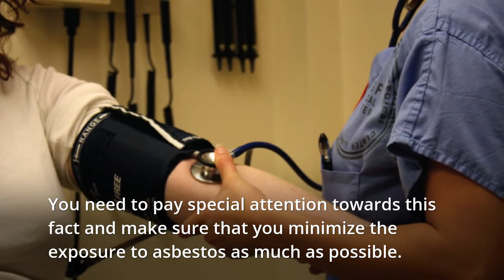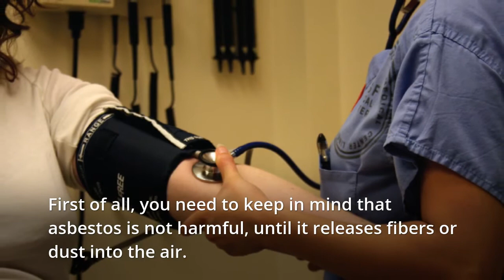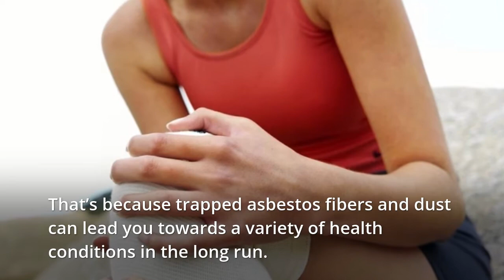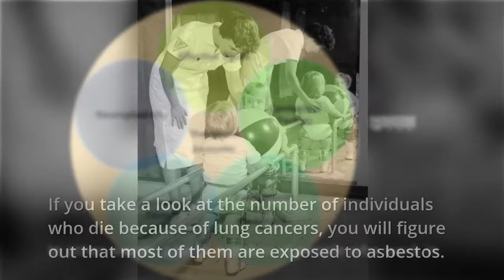Mesothelioma attorneys California Brayton Purcell LLP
If you believe that you have become a victim of a health condition due to asbestos, you need to seek the assistance of a Mesothelioma lawyer. Mesothelioma is a cancer that takes place in the mesothelial tissue of the body. When you take a look at the factors that contribute towards this cancer, you will figure out that asbestos hold a prominent place. In fact, people who are being exposed to asbestos for a longer duration of time are at the highest risk factor of getting diagnosed with Mesothelioma. You need to pay special attention towards this fact and make sure that you minimize the exposure to asbestos as much as possible.

However, you will be forced to be exposed to asbestos due to the negligence of another person. If you are affected with Mesothelioma or any other asbestos related health condition, you are encouraged to think about seeking the assistance of a reliable Mesothelioma attorneys California Brayton Purcell LLP. This can provide you with the opportunity to receive the compensation that you should get.

Lung cancers
If you take a look at the number of individuals who die because of lung cancers, you will figure out that most of them are exposed to asbestos. In other words, a large number of people who work in manufacturing and mining facilities, where asbestos is involved are being diagnosed with lung cancers. These figures are considerably high when compared to the ordinary population

Mesothelioma
Mesothelioma can also be identified as a health condition that people can experience due to the exposure of asbestos fibers and dust. This is one of the rarest forms of cancers. This cancer takes place within a thin membrane lining found within the abdomen, chest and lungs. Around 200 individuals are being diagnosed with Mesothelioma per year in United States. Most of them have been exposed to asbestos fiber and dust.